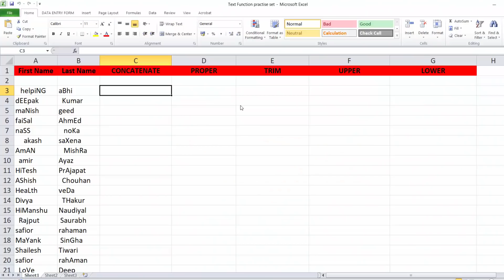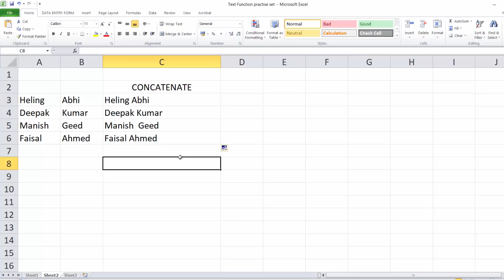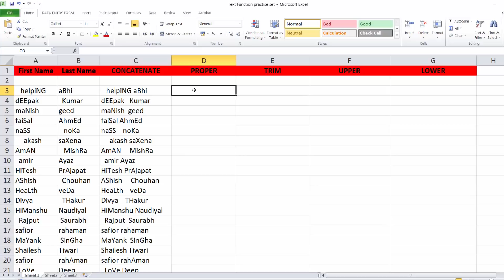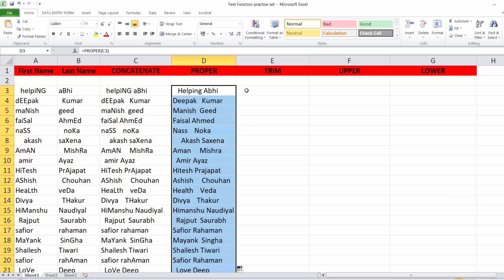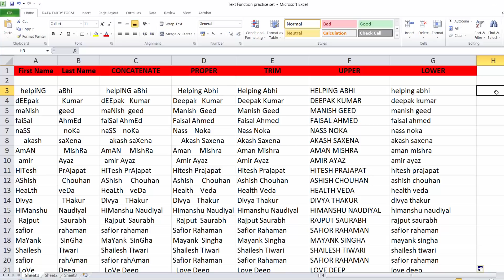MS Excel - Text Functions Part 1 || Concatenate, Proper, Trim,Upper And Lower Functions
Namaskar doston, aaj es video ko mein aap ko MS excel ke text function ko kaise aasani se use kar sakte hai.. aur practice set link bhi diya hua hai..download kar ke practice karein